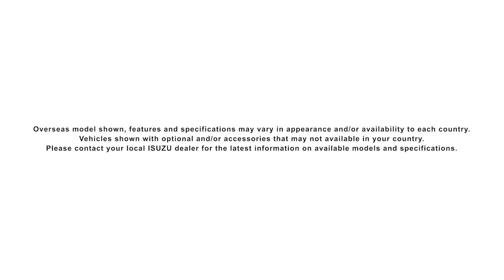Isuzu E-Series QL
As the no. 1 Truck Brand in the Philippines, Isuzu E-Series trucks is part of our durable and reliable business solutions at an affordable price point, perfect for logistics and long-hauling businesses.

When it comes to durable, reliable, and fuel-efficient vehicles, there is no other option than Isuzu, Your Responsible Partner. Isuzu Philippines Corporation was established in 1995 and has been at the forefront of helping the country move forward.

Learn more about our latest models and variants of Isuzu D-MAX, mu-X, N-Series, TRAVIZ, F-Series, C&E Series and more, here on our channel.